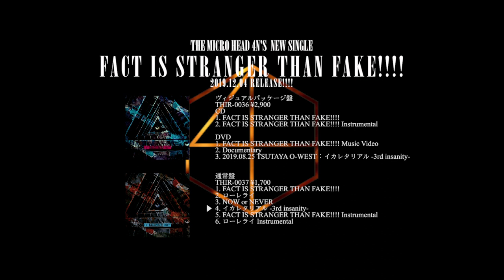THE MICRO HEAD 4N'S「FACT IS STRANGER THAN FAKE!!!!」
NEW SINGLE
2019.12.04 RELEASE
「FACT IS STRANGER THAN FAKE!」

ヴィジュアルパッケージ盤(VP盤）
THIR-0036 ￥2,900 (TAX IN)
CD
M-1 FACT IS STRANGER THAN FAKE!
M-2 FACT IS STRANGER THAN FAKE!　(Instrumental)

DVD
FACT IS STRANGER THAN FAKE! Music Video
Documentary
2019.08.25 TSUTAYA O-WEST:イカレタリアル -3rd insanity-
トレーディングカード　全６種　ランダム１種封入

通常盤
THIR-0037 ￥1,700（TAX IN)
CD
M-2 ローレライ
M-3 NOW or NEVER
M-4 イカレタリアル -3rd insanity-
M-5 FACT IS STRANGER THAN FAKE! (Instrumental)
M-6 ローレライ (Instrumental)

TOUR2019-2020 FACT IS STRANGER THAN FAKE!

12.08[Sun.] YAMAGATA MUSIC SHOWA SESSION
OPEN 17:00/START 17:30

12.15[Sun.] HEAVEN’S ROCK UTSUNOMIYA 2/3
OPEN 17:00/START 17:30

12.20[Fri.] NISHI-KAWAGUCHI Hearts
OPEN 18:00/START 18:30

12.22[Sun.] SHIN-YOKOHAMA NEW SIDE BEACH!!
OPEN 17:00/START 17:30

12.27[Fri.] MACHIDA The Play House
OPEN 18:00/START 18:30

01.10[Fri.] ABENO ROCKTOWN
OPEN 18:00/START 18:30

01.13[Mon.] HOLIDAY NEXT NAGOYA
OPEN 17:00/START 17:30

01.18[Sat.] SHIBUYA WWW
OPEN 17:00/START 18:00

TICKET ADV ¥4,500/DOOR ¥5,000